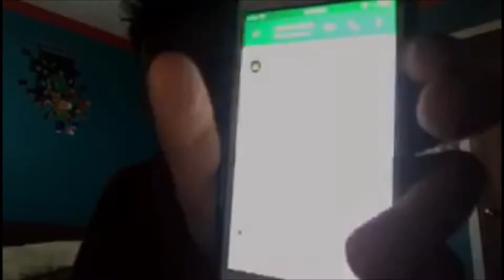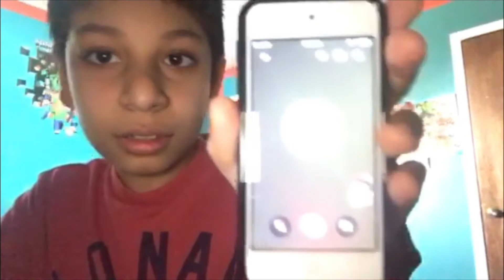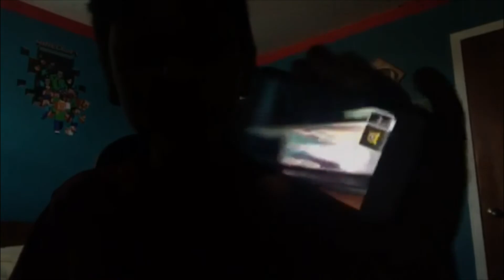lyric prank on Manmadeclub